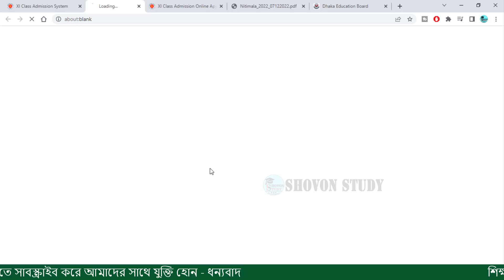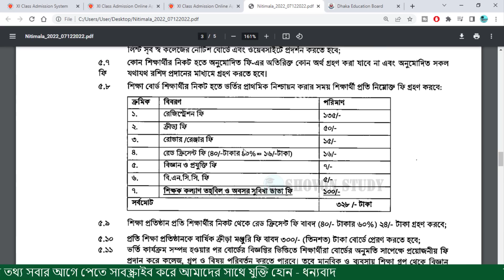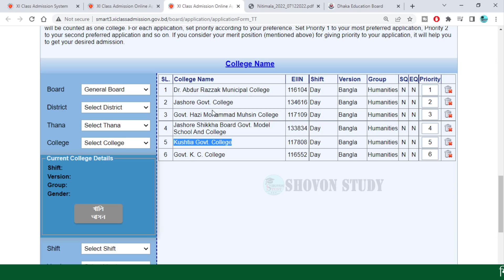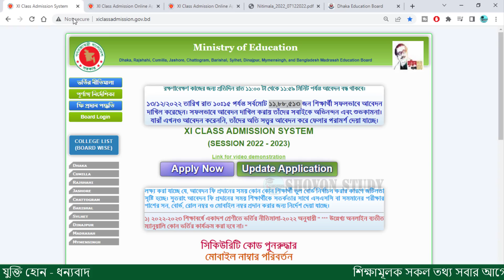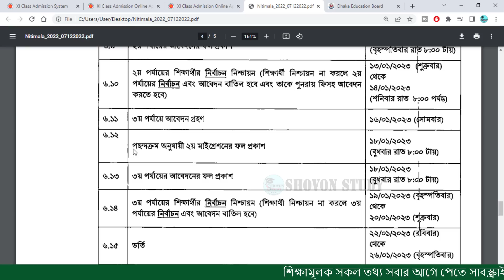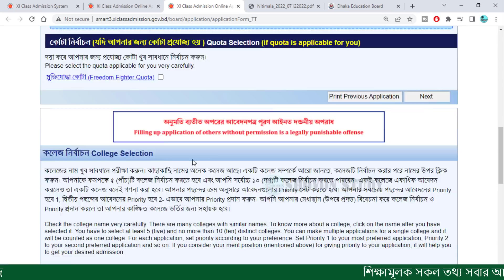একাদশ ভর্তি ২০২৩ নিশ্চায়ন ও মাইগ্রেশন সকল তথ্য | HSC Admission 2023 | Nischayaon & Migration